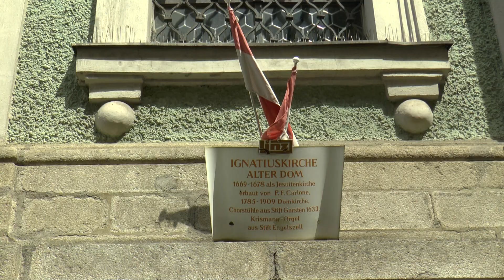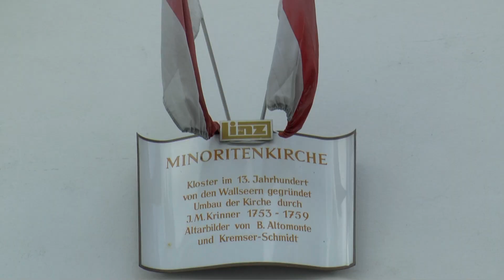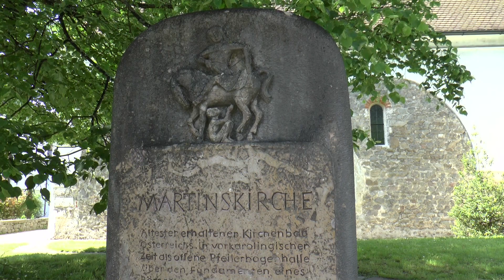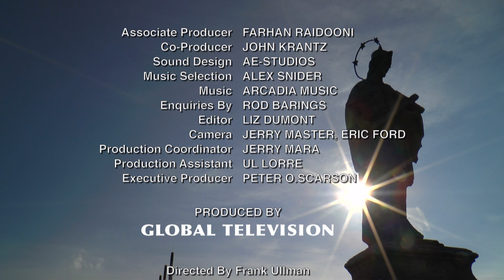Linz (Austria) Vacation Travel Video Guide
Travel video about destination Linz in Austria.